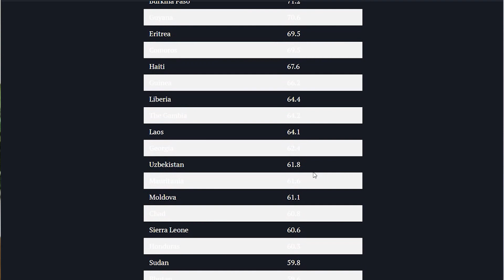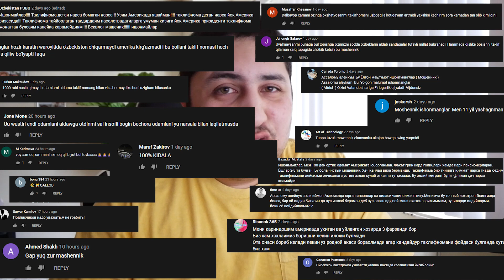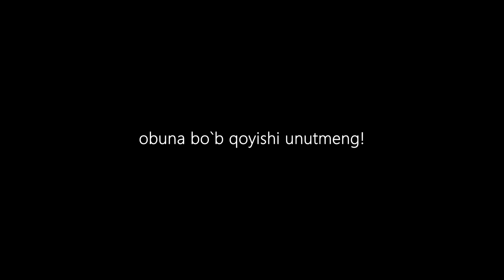BEK VLOGSNI HIBSGA OLISHDI(MI?)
O`zbek bloggerini Chicago politsiyasi hibsga olishibdi deb eshitdim, odamlarni aldab pulini ovotgani uchun. Shu to`g`risida bir ikkita fikrimni bildirib o`tdim.

Telegramdagi kanalimga obuna bo`ling va barcha yangi videolarim va har hil mavzudagi yangiliklardan xabar olib turasiz